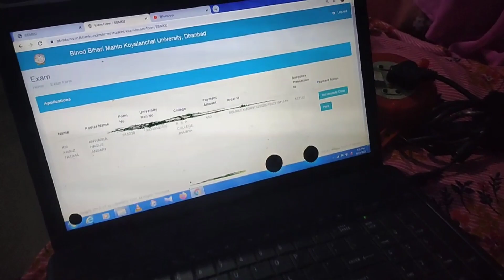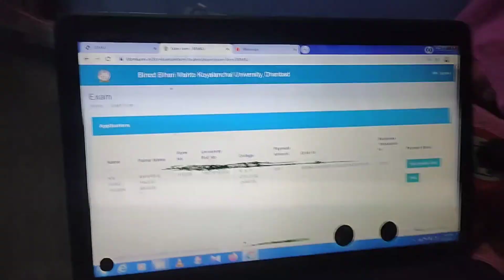LOCKDOWN में हालत ख़राब 🥵🥵🥵 |Lockdown Vlog | Day #02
hello Guys.
I hope aapko ye video Pasand aaya ho..agr aap hamare channel pe New hai toh